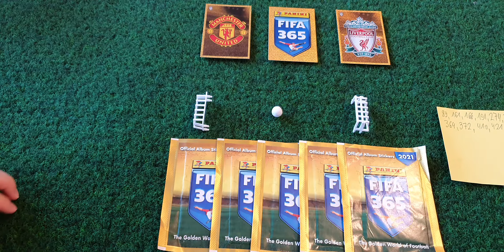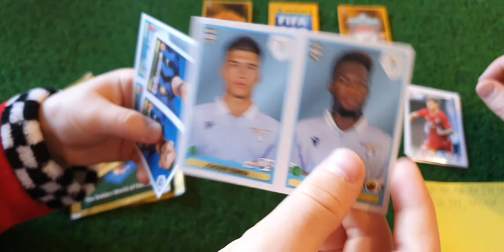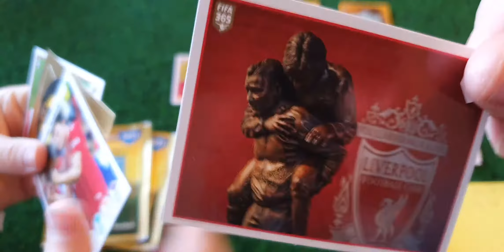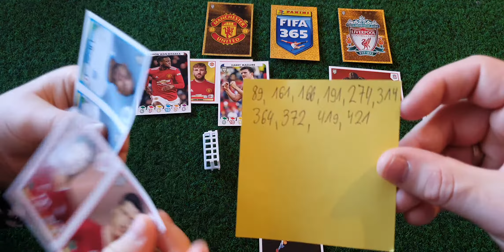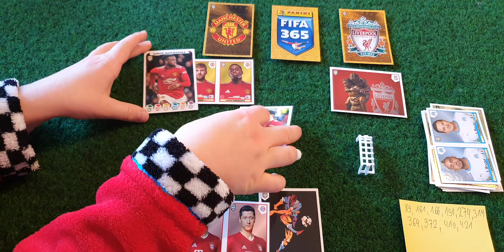Panini Fifa 365 2021 naklejki. Pojedynek my kontra Michał M. Zapraszamy!😉⚽️